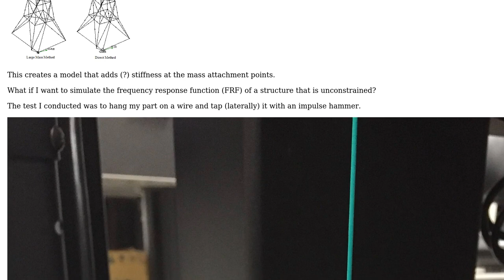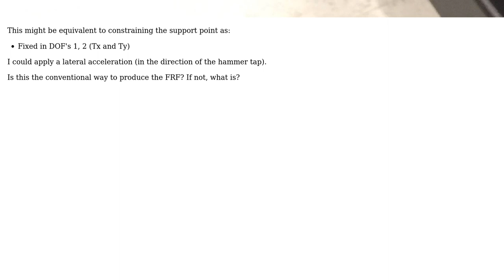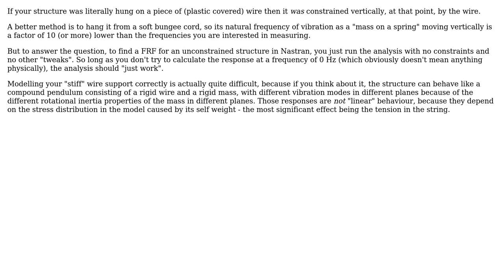Nastran / Frequency Response / Free-Free